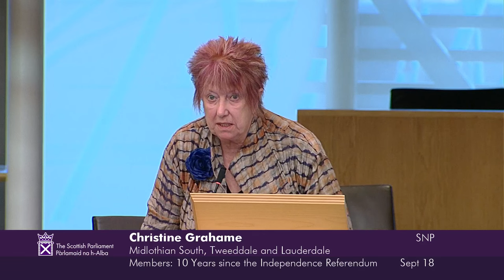Members' Business: 10 Years since Scotland’s Independence Referendum - 18 September 2024